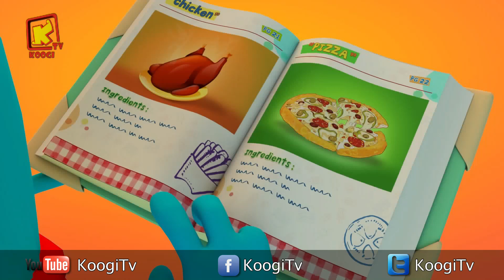كل سنة وكل اصحاب كوجي طيبين - شهرمايو 2018- المجموعة -11- قناه كوجي القبطية الارثوذكسية للأطفال